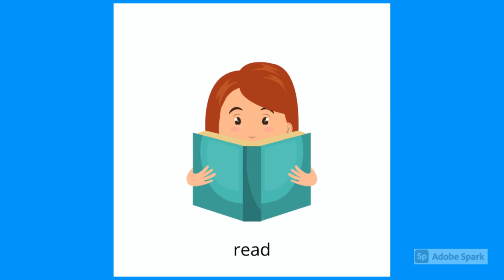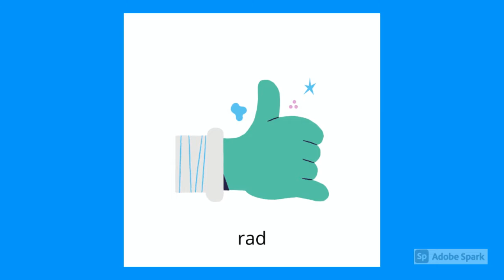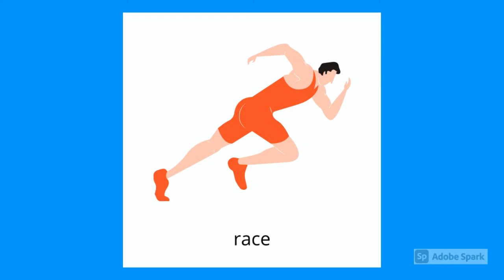'r' at the beginning of words speechtherapy practice words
This video helps you get extra practice with the 'r' sound.

Repeat after me, or put it on mute to say it yourself.